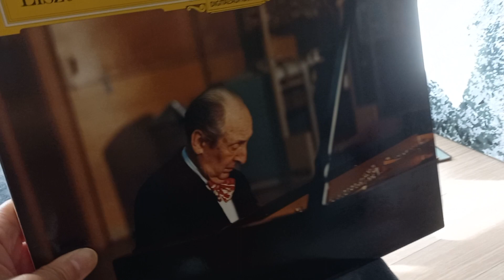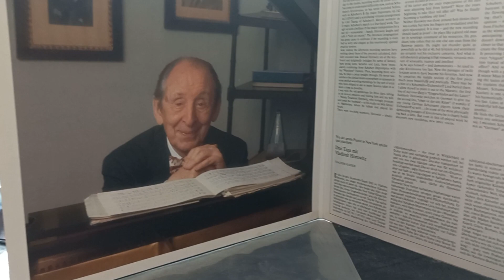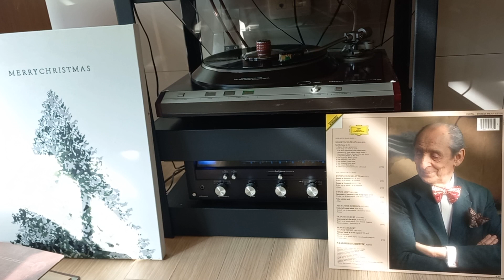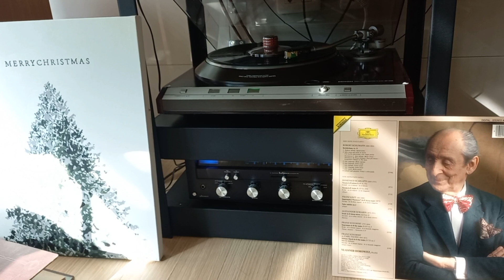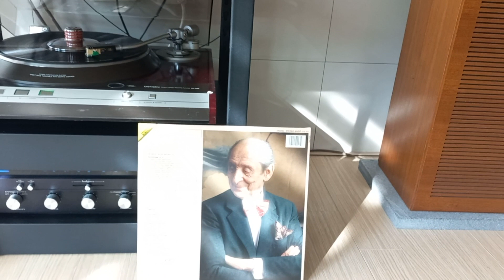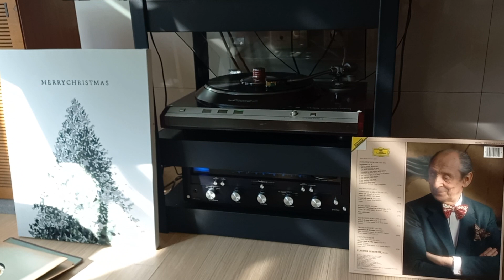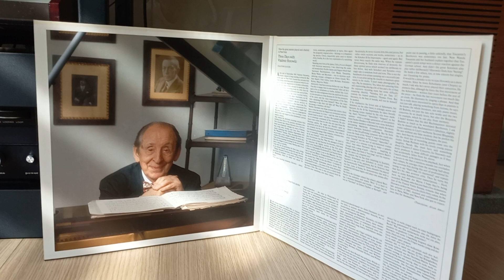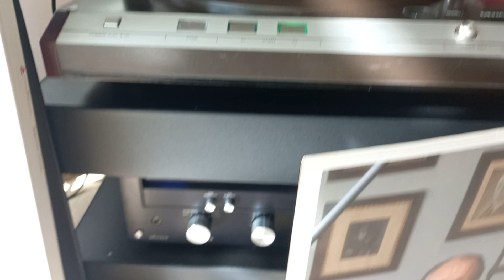슈만(Schumann) 🥳// Kreisleriana. op.16. 1986년 제작 엘피.ㅡ